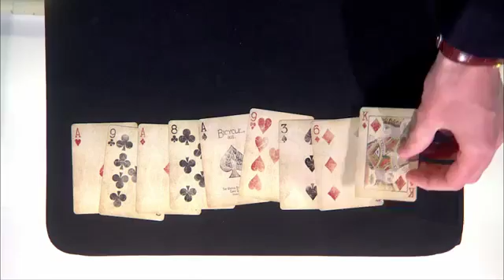Military magic man Richard Jones we salute you! Grand Final Britain’s Got Talent 2016 5